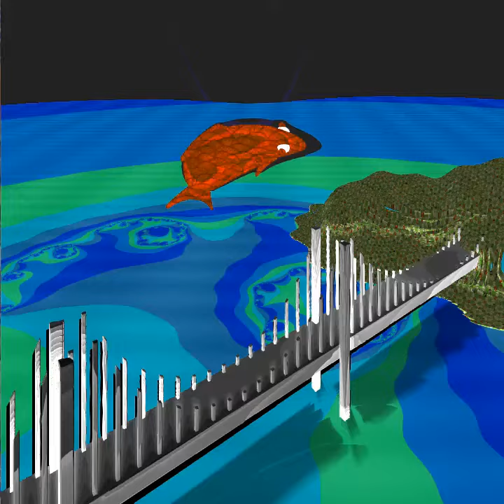まほうのたいこ preview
The exaust from my laptop is burning my throat. No GPU power left at all for recording. Hence the low quality video.